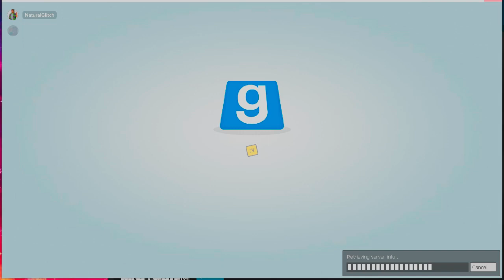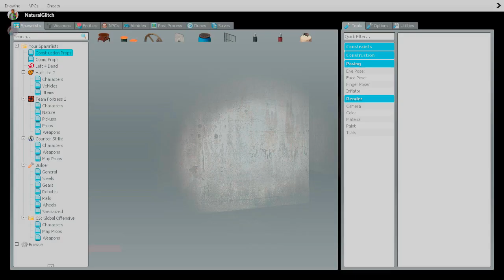GMod Co op Part 61—Exploration Gone Wrong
aka when you map sucks doing it blind makes it easer